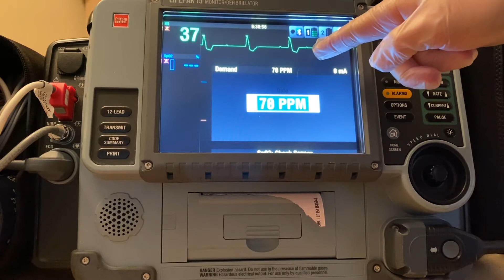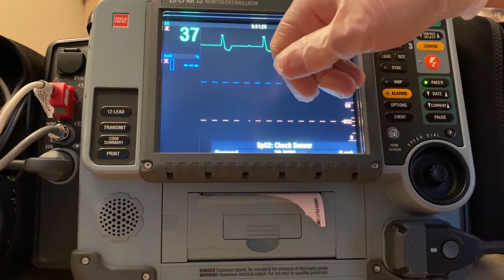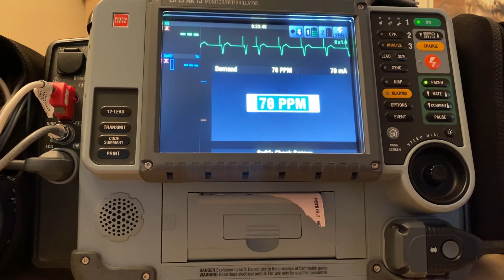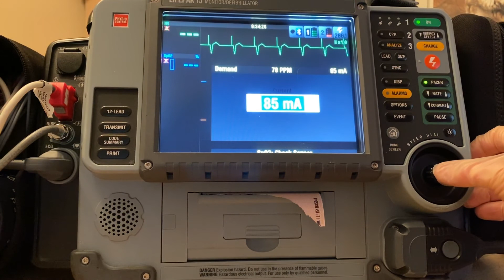Transcutaneous Pacing Tutorial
A somewhat rough tutorial on pacing.